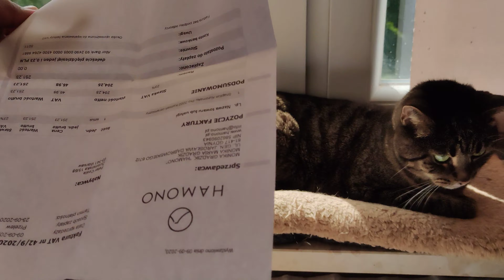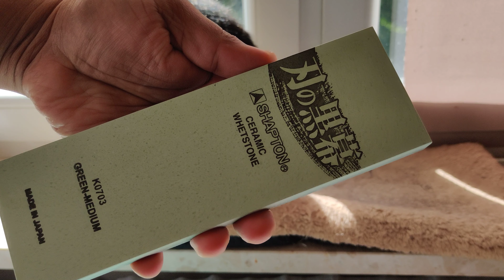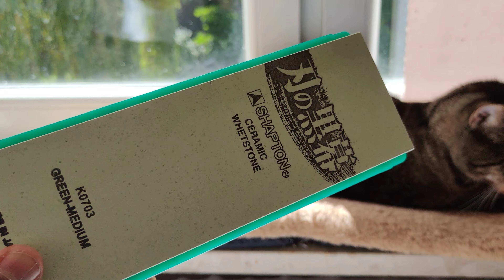Sushi Chef, Shapton 2000 ceramic whetstone unboxing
Shapton, manufacturer of Japanese Waterstones from Nabatame, Tochigi province, is famous for their durable and hard sharpening stones. Their stones tend to stay flat longer than other brands.
Specifications
Brand: Shapton
Size: 210 x 70 x 15mm
Shapton Ha-No-Kuromaku professional whetstone,
High quality Japanese water stone from Shapton with a grain size of # 2000 grit. The Japanese stone manufacturer Shapton, from Nabatame, (Tochigi), makes the hardest stones. In contrast to almost all other brands, Shapton stones remain flat longer and do not need to be flattened much less often.

The grinding process feels very different than when working on softer stones. One can feel the relative hardness of the stones Shapton during grinding and it sometimes feels as if the stone does not really do something but it certainly works and also very quickly.